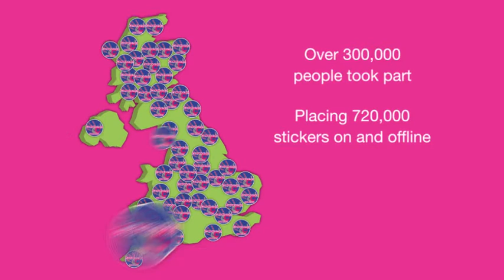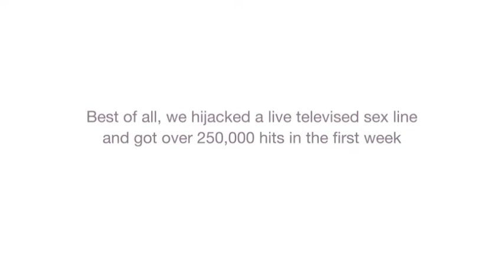Coppafeel BOOB hijack campaign 2011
I recently created this little film for the amazing boob hijack campaign. THis is what they say on their site. If you have boobs and/or love boobs then please get involved.

"National force for boob preservation
The Mission: To make Brits boob aware by 'hijacking' everyone and everything in sight with CoppaFeel! stickers; and get them copping-a-feel!

We are hitting home the importance of boob examination in younger women, to reduce the incidence of late detection or misdiagnosed breast cancer. It's simple, get to know your boobs; the sooner you do, the sooner you'll notice any changes. Doing so could save your life; as early detection is the key to successfully beating this disease."